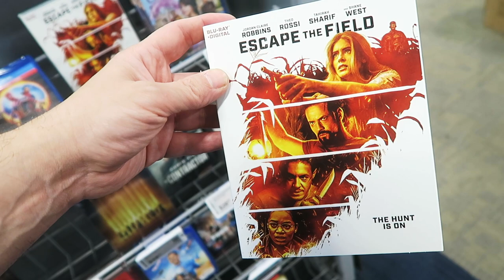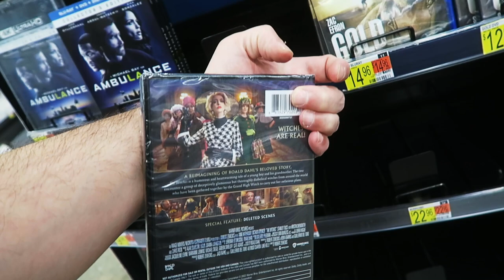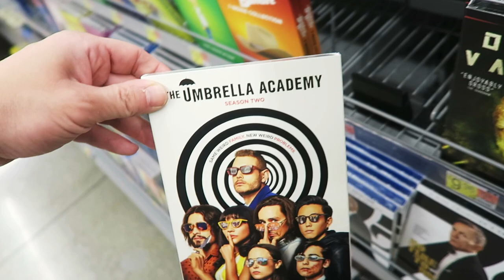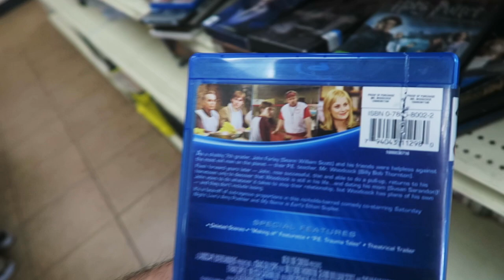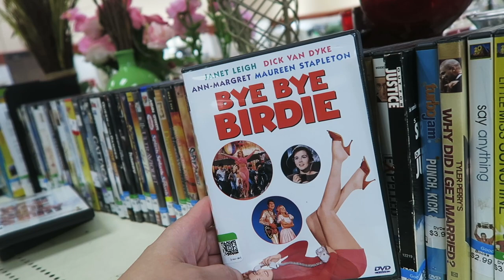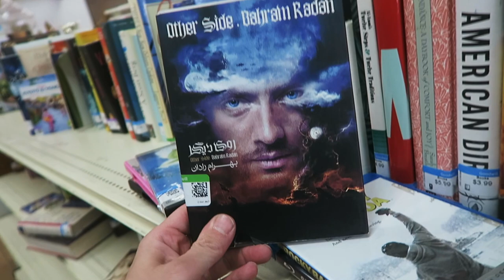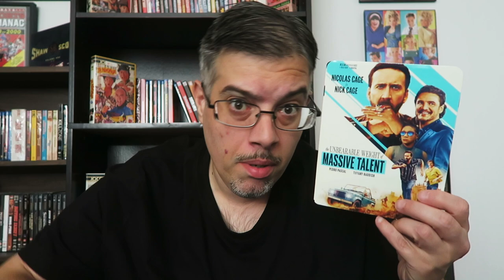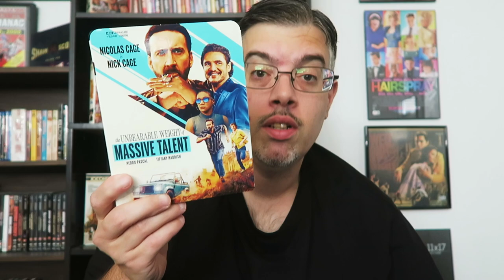Hoarding Up - Nicolas Cage Day !!!!